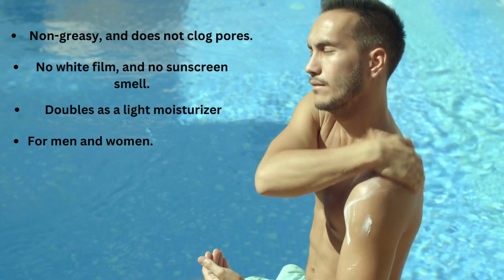RAIN OR SHINE Anti Aging Face Sunscreen.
Hello friends,
This video is about how to grow RAIN OR SHINE Anti Aging Face Sunscreen SPF 50 for Clear Skin with Green Tea, Hyaluronic Acid, Vitamin E Oil, Ginseng Extract, Licorice Root – SPF Moisturizer for Face, Fragrance Free 2.03 Oz

If you enjoy my content, please remember to